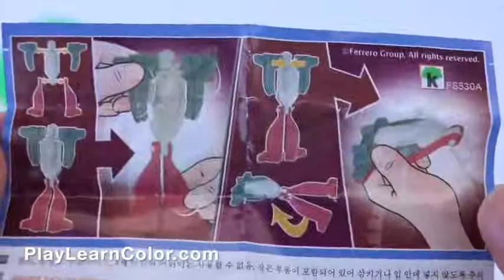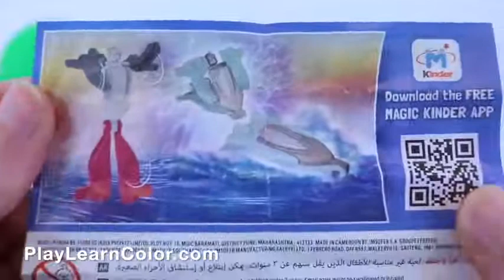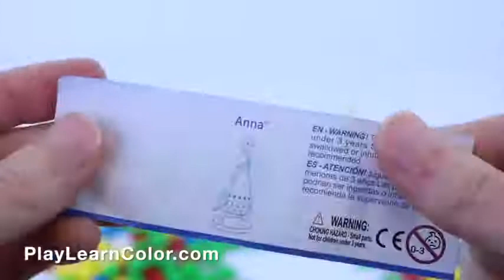تعليم الاطفال ألعاب اطفال تعليمية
شكرا لك

العلامات

أفلام كرتون
برامج أطفال
ألعاب أطفال
اغاني اطفال
اوجي صامت
اغاني يلاتنام
سنان
طمطوم
دورايمون بالعربي
سوبر هنيدي كرتون
تعليم الاطفال
قصص ماشا
حكايات ماشا
قناة اطفال متميزة
برامج اطفال

واضغط اشتراك

www

عالم الاطفال
افلام اطفال
رسوم متحركة
تعليم
نشاط
قناة
كرتون
انمي
kids
baby
movie
carton
anmi
ترفيه